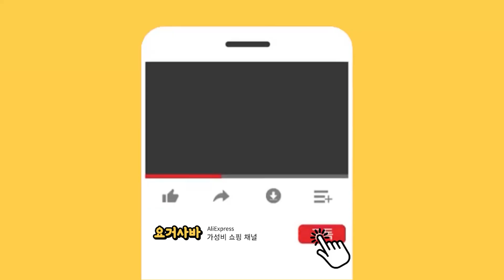여성 캐시미어 조끼 BEST 10 ㅣ 23년 ver. 하반기 최고의 갓성비 제품 ㅣ 상위 인기상품 랭킹 10위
초특가 갓성비 제품만을 골라 소개하는 전문 쇼핑 채널입니다.
▼ 제품 상세 정보와 구매는 아래 구매 링크를 클릭해 주세요 ▼
[00:00] 인트로
🟡[00:04] 10위.  여자 빅사이즈 레이어드 캐시미어 봄 여름 가을 간절기 오버핏 니트 조끼 베스트 뷔스티에 [13,800원]

🟡[00:14] 9위. 여성 니트 조끼 베스트 캐시미어 풀오버 긴 양복 겨울 스웨터 슬림 민소매 캐주얼 [34,000원]

🟡[00:23] 8위.  AGG 하이넥 캐시미어 스웨터 조끼 베스트 겨울 레이어드 여자 데일리 오버핏 니트 베스트 스웨터조끼 Z026 [ 19,030원]

🟡[00:33] 7위.  휴드 아젠 루즈 브이넥 캐시미어 니트 베스트 탑 [24,650원]

🟡[00:42] 6위. 제니트 여성 기본핏 브이넥 캐시미어 니트 조끼 베스트 리보브이조끼    [18,900원]

🟡[00:51] 5위. 봄여름 울 베스트 니트 브이넥 민소매 캐시미어 스웨터 겉감 조끼 [31,300원]

🟡[01:00] 4. 시크한 고급 문예 울 캐시미어 레이어드 조끼  [25,000원]

🟡[01:09] 3.캐시미어 오픈 니트 조끼 여성 브이넥 루즈핏 울 베스트 [32,900원]

🟡[01:25] 2위. 캐시미어 니트조끼 라운드넥 조끼 귀여운 조끼 [22,100원]

🟡[01:42] 1위.  브이넥 여성 캐시미어 조끼 베스트 여성작은니트조끼덧장브이넥베스트 1+1 [26,200원]

* 상품 구매시 링크를 클릭했을때 해당 링크연결이 안되면 제목으로 검색해보세요*
* 쿠팡 파트너스의 일환으로 시청자가 제품 구매시 영상 제작자가 일정 수수료를 제공받습니다. *